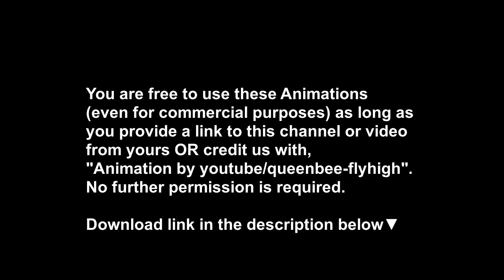Battery Full/Low/charging/discharging *HD Animation* - Free to use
Detail:

*Quality- 1080p
*Transparent background
*4 in 1